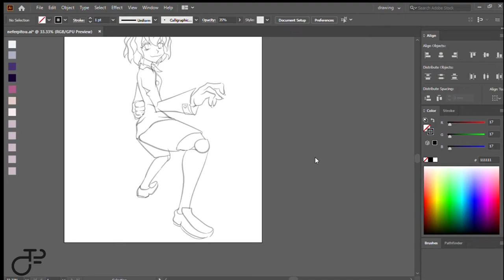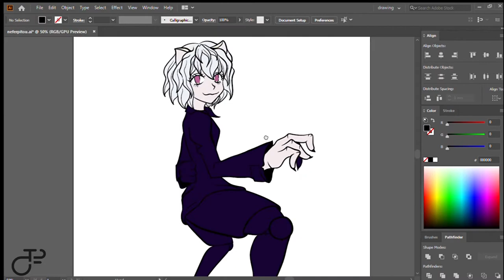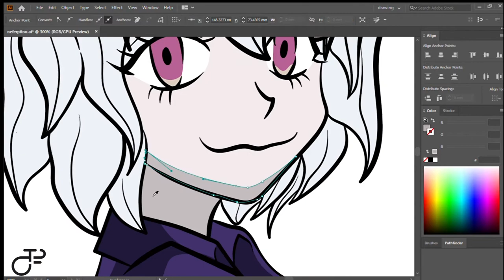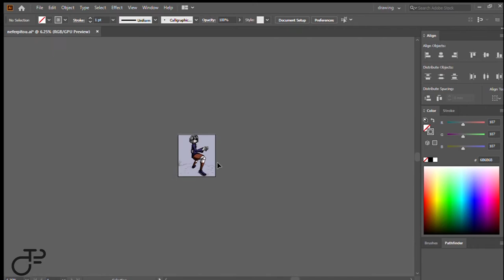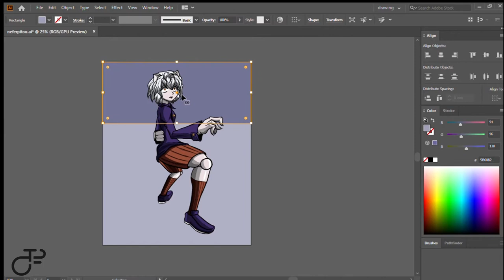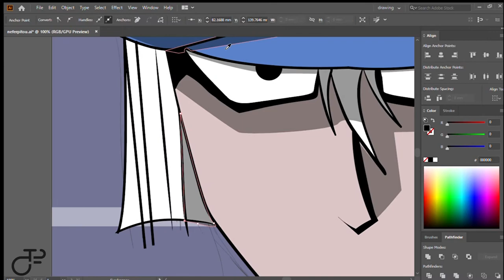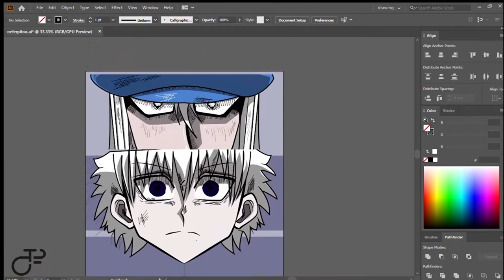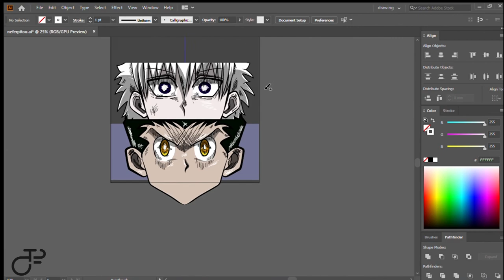Neferpitou Speed Art- Adobe Illustrator